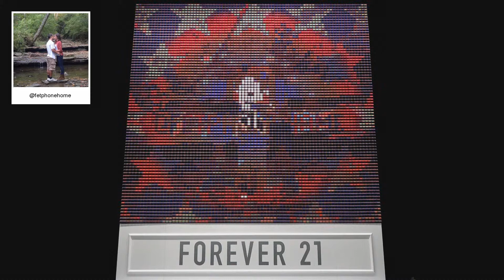F21 Thread Screen